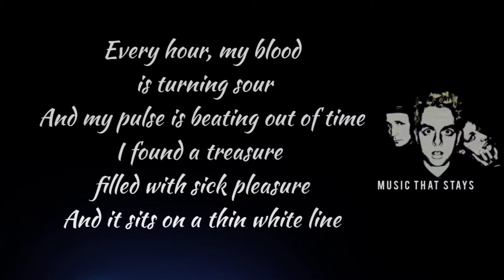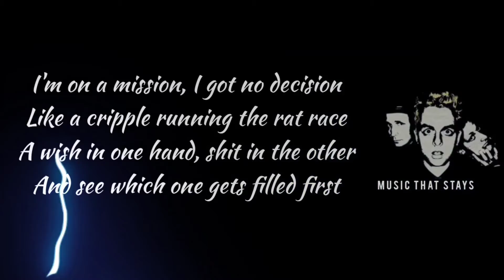Geek Stink Breath | Green Day BBC Live Session (Lyrics)